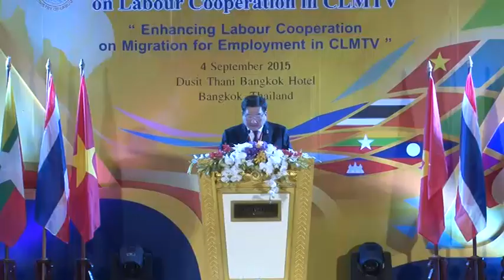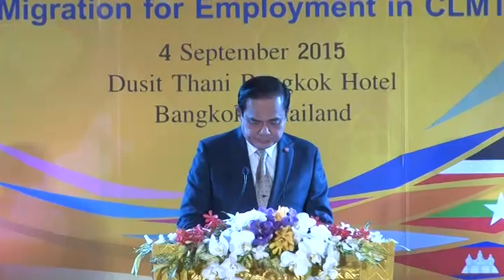นายกรัฐมนตรีเปิดการประชุมด้านแรงงานระดับรัฐมนตรีกับประเทศเพื่อนบ้าน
นายกรัฐมนตรีเป็นประธานในพิธีเปิดการประชุมความร่วมมือเชิงวิชาการด้านแรงงานระดับรัฐมนตรีกับประเทศเพื่อนบ้าน (CLMTV) ณ โรงแรมดุสิตธานี กรุงเทพฯ
4 กันยายน 2558